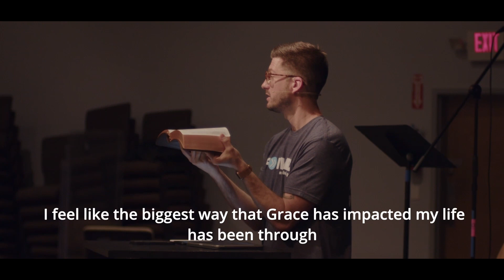Stories of Grace: Margaret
Margaret tells her story of grace.
Hear how Margaret has found a place of spiritual growth and meaningful friendship at Grace Students, Grace Fellowship’s ministry to youth.